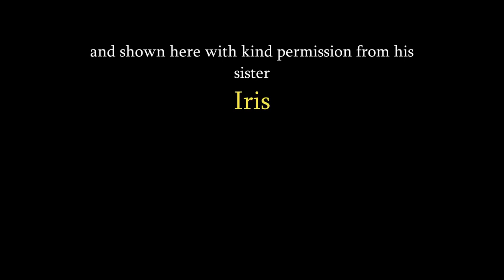Some old photo's from the London N1, N4, N9, N18 and HA9 Wembley areas. Credit John Lewis. 1990's.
The following photographs are all from a collection taken by a Mr John Lewis. I am showing these on behalf of and with the permission of his sister Iris, as she wants them to be seen, and not wasted by them being thrown away.
They are grouped by postal code and/or area normally to make it easy for me to sort as I'm not local to your area. These are all listed by John, so I've followed his pattern of dating and order of the photos on his documents.
The photos are listed below, and are from the mid to late 1990's.

1.  Battlebridge Basin.  Regent's Canal.  Kings Cross.                          N1                  Jun 1996.
2.  Shoreditch Elec Gen. Station.  Pitfield St. Shoreditch.                      "                     Sep 1997.
3.  Clock Tower & office dial. Angel. Torrens St. Angel Isl.                    "                     May 1998.
4.  Unknown office dial.              "                   "              "                            "                             "
5.  Stoke Newington Pumping Stn. Green Lanes. Stoke New.            N4                   May 1996.
6.  New River channel rebuilding.              "                       "                      "                             "
7.  Stoke Newington P/Stn. Tower.           "                       "                      "                             "
8.  William Girling reservoir wall.  Lea Navigation. Pickett's Lock.    N9                  Apr 1999.
9.  Edmonton Elec sub-station.               "                Lwr Edmonton.    N18                        "
10. Gas Holder. Lower Edmonton.                                       "                    "                            "
11. Flood releif sluices on River Lea. Lea Nav'.     Edmonton.              "                            "
12. Edmonton Ind Est.                                "                       "                       "                            "
13. Shadbolt Veneer Factory.  Angel Road.                     "                       "                            "
14. Edmonton Waste Incinerator. Elec p/s. Angel Rd.   "                       "                            "
15. Eastern Kayam Entrance. Lakeside Way. Wembley.                    HA9                  Feb 1997.
16. Disused Ent.                                 "                       "                                "                            "
17.       "          "   . Facade only.  Engineers Way.    "                                "                            "
18. Wembley Arena front. Empire Way.                 "                                "                            "
19. Rear of Basilica building.   Engineers Way.    "                                "                             "
20. Gus Home Shopping warehouse. Olympic Way.                            "                             "
21.    "         "            "          warehouse.              "                                      "                             "
22. Wembley Arena rear.  Empire Way.     Wembley.                            "                              "
23. Eastern Kayan front entrance. Lakeside Way.                                "                             "
24. Wembley Stadium from Wembley Way.  Wembley Park.              "                             "
25.        "                "        twin towers.                     "                            "                    "
26.        "                "  Main Ent gate.                       "                            "                    "